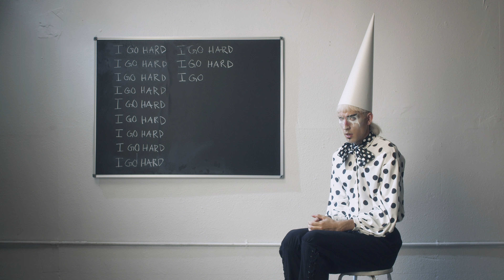Mood Killer - Go Hard (Official Music Video)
Official music video for Go Hard, off of Mood Killer's debut EP Liquify

CREDITS:
Directed by Mood Killer
Produced by Weston Allen, Dorian Electra, and Mood Killer
Cinematography by Taylor Russ
Gaffer Lance Williams
Assistant Director Weston Allen
Art Director Nat Souza
Edited by Weston Allen and Mood Killer
Make up by Mood Killer and MJ Brotherton
PAS - Chester Lockhart, Izzy Esber, Fields, Marina Movellan, Taylor Kaltman, Caleb Craig, Natalie Zarowny
Filmed at Vocal Warehouse
Surgeons: Oren Ratowsky and Weston Allen
Song produced by Oren Ratowsky

LYRICS:
I like it hard
You won't get far
You think you can break me, baby?
Well I want the scars

Rasputin and Jesus
They're crying, they're bleeding
They're feeling so hard

Why do you go soft?
When I'm begging you to get me off
I get so mad, baby, I start to see red
You know I love to thrash my head

I go hard
I go hard
I go hard
I go so hard

HARD
HARD
go HARD
HARD

You made me hard
C'mon let's spar
You think you can use me and lose me?
Well I smash guitars

I'm charming the cobra
Da Vinci and Oprah
They're smiling, I'm choking

I used to be soft
But you broke me now I'm gonna go off
I wish we could go back I left so much unsaid
You make me wanna smash my head

I go hard
I go hard
I go hard

HARD
HARD
go HARD
HARD

(Heavymetal Hardstyle break)

Clear!
*gasp*

HARD
HARD
go HARD
HARD

Mood Killer Has Created the Hardest Music Video of All Time